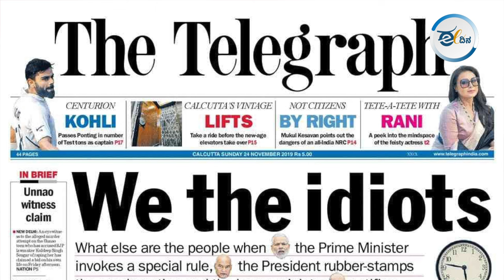Interview With R.Rajgopal, Editor-at-Large at The Telegraph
Why are Telegraph headlines so sensational?